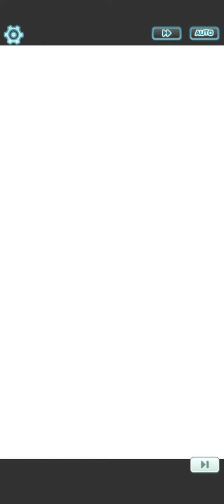The easiest way to defeat FFB Round 2 (The Eccentric Electrician Event) - Pokémon Masters EX